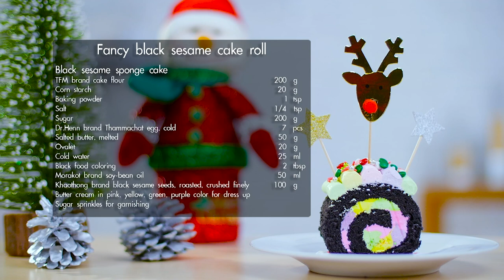คลิปแจกสูตร "เค้กโรล งาดำแฟนซี" โดย อ.ยิ่งศักดิ์ อดเปรี้ยวกินหวาน EP.51 | [ 2/3 ]